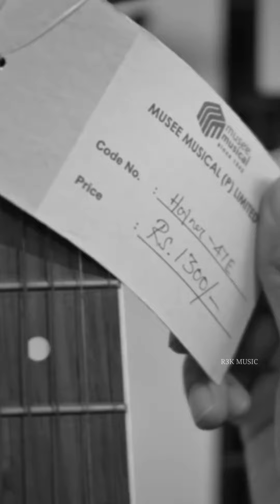Mudhal Nee Mudivum Nee Cover Song | Rintu Raj R K | R3K MUSIC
Orginal Credit

Movie - Mudhal Nee Mudivum Nee
Song - Mudhal Nee Mudivum Nee
Singer - Sid Sriram, Darbuka Siva
Composer - Darbuka Siva
Lyrics - Thamarai
Written and Directed by Darbuka Siva

Programming & Arrangement - Rintu Raj R K
Singer - Rintu Raj R K